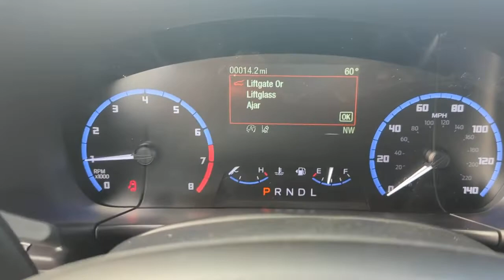2022 Ford Bronco_Sport Greensburg, Batesville, North Vernon, Columbus, Rushville, 22F295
Area 51 New 2022 Ford Bronco_Sport Big Bend available in 2010 N Lincoln Street, Greensburg, Indiana at Russ Hubler Ford. Servicing the Greensburg, Batesville, North Vernon, Columbus, Rushville, IN area.

Bronco_Sport Big Bend
2022 Ford Bronco_Sport Big Bend - Stock#: 22F295

Area 51 2022 Ford Bronco Sport Big Bend 4WD 8-Speed Automatic 1.5L EcoBoostbrbrRecent Arrival! 25/28 City/Highway MPGbrbrbrCome visit Russ Hubler Ford at 2010 N. Lincoln in Greensburg. Weve still got a lot of the awesome people working here that worked for Don Meyer Ford...just under new ownership now. The Hubler Family has been serving central Indiana for decades and strives to provide outstanding customer service and an enjoyable purchase experience for everyone. We look forward to seeing you soon.